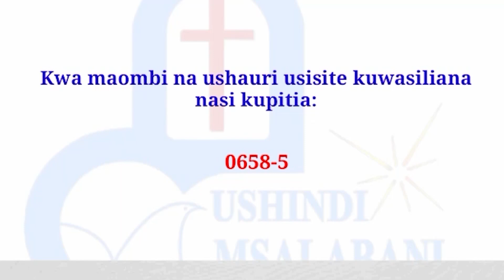YAANGUSHE MAWAZO YASIYOTOKA KWA MUNGU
VILE AMBAVYO ULIVYO NI MATOKEO YA MAWAZO MABAYA AMBAYO UNAJIWAZIA JUU YAKO